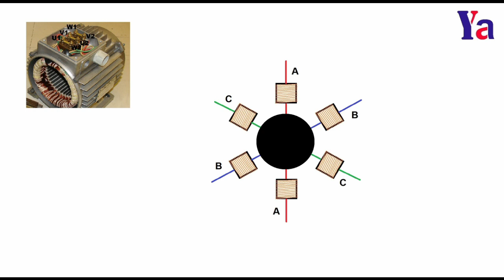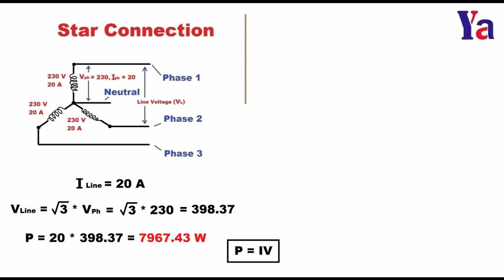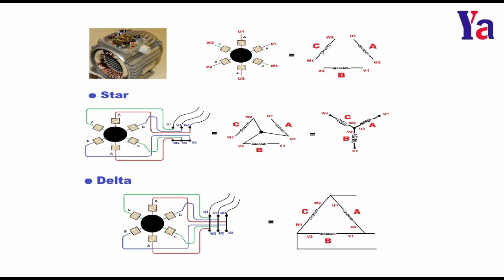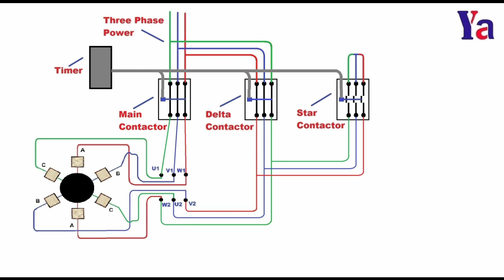55 Star Delta Starter ఎలా పనిచేస్తుంది? || How does Star Delta Starter work In Telugu